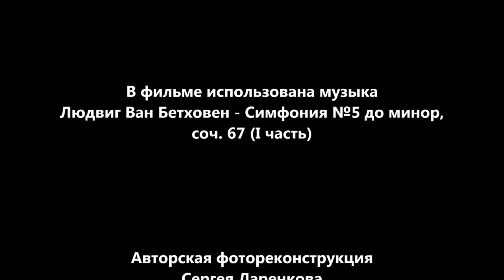Блокада. Связь времен... (часть 1)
В данном ролике представлены оригинальные фотореконструкции Сергея Ларенкова, посвященные периоду блокады города Ленинграда в годы Великой Отечественной войны.